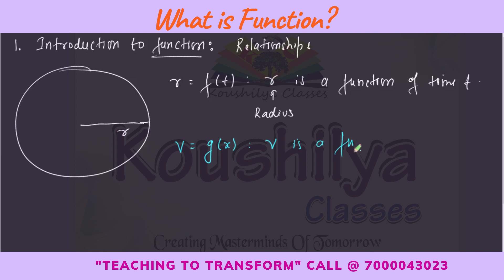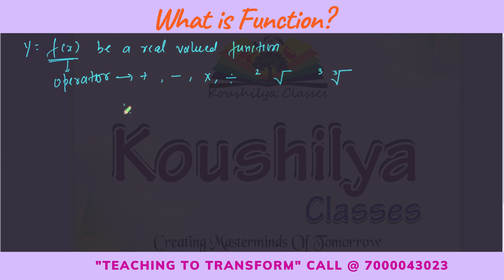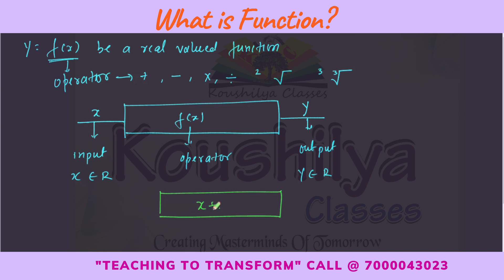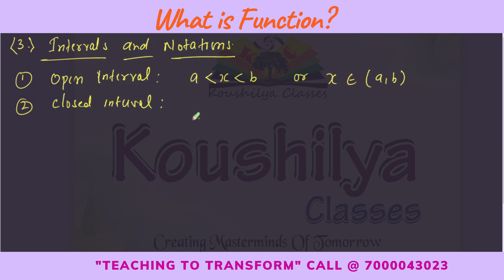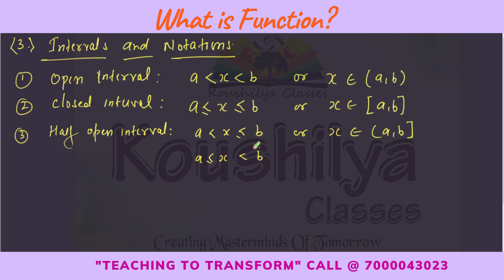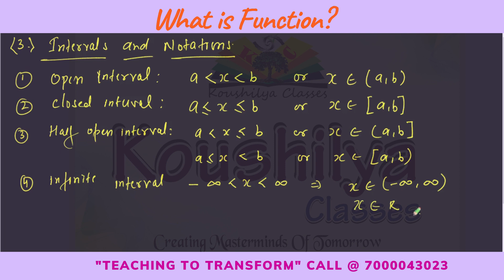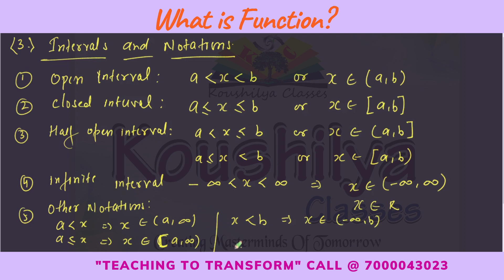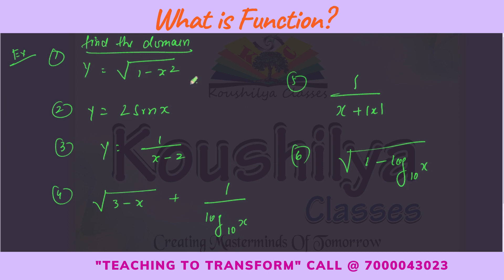What is Function?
The relationship between the values of one variable quantity that depends on the values of another variable quantity.

1. Introduction
2. Graph of a Function
3. Intervals
4. Donain
5. Range